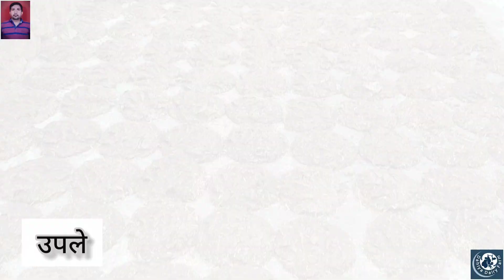Short Documentary Video On Dahiya Dairy Farm 🐂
This is our Introductory Video.
इस विडीयो से आपको दहिया डेरी फार्म के बारे में एक संक्षिप्त जानकारी मिलेगी।
आपको देखने को मिलेगा कि किस तरह इस डेरी मे बिना किसी टेक्नोलॉजी के, सब काम हाथ से किये जाता हे चाहे वो हाथो से दूध दुहना हो या पशुओ का चारा तैयार करना हो।
उम्मीद करते हे आपको विडीओ पसंद आएगी।